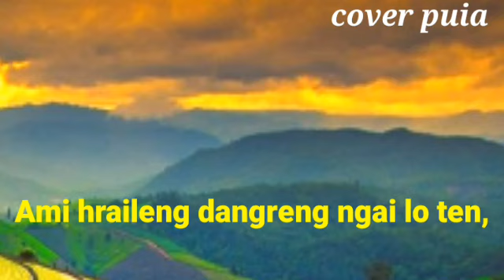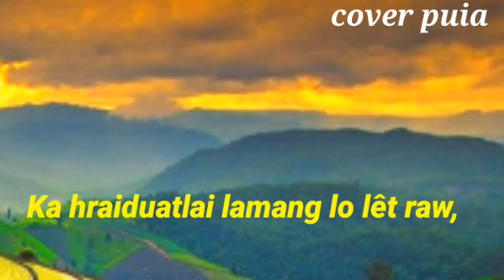Mizo status,H Lalrempuia,Lêng?leng lengin,cover,puia